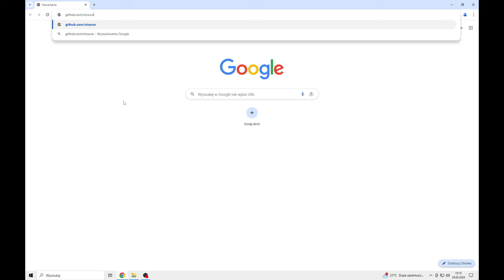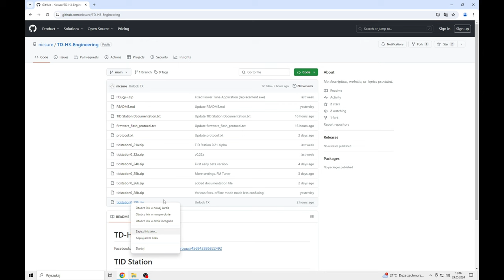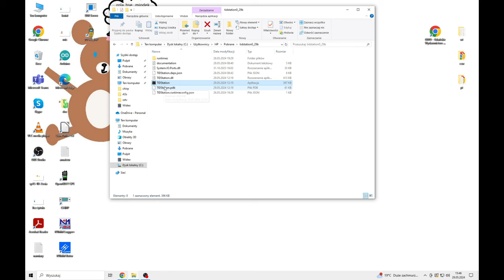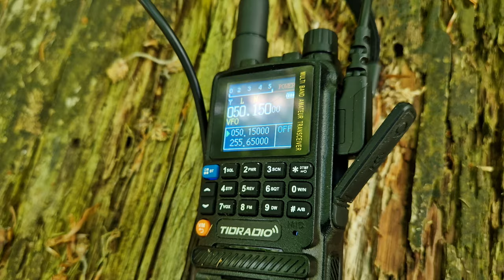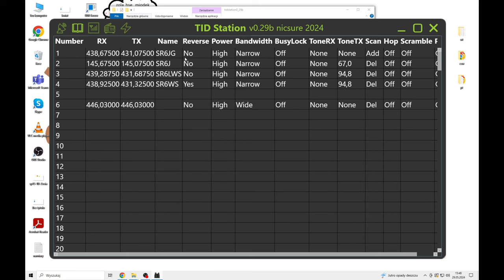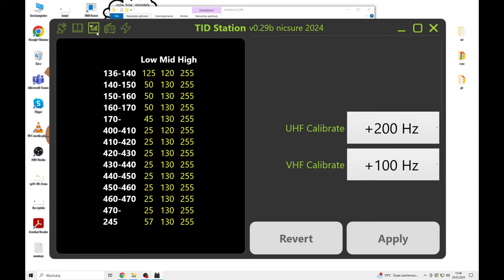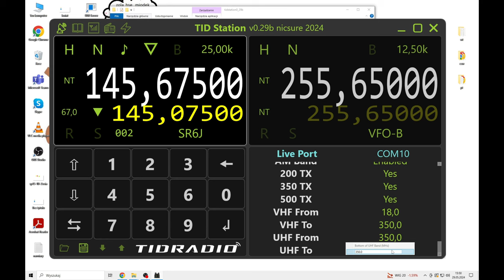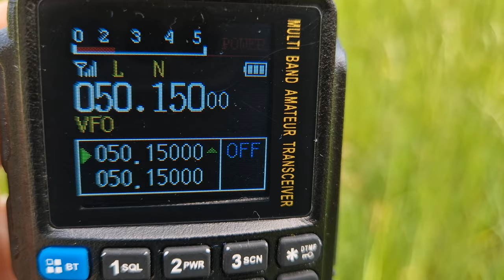Nadawanie od 18 MHz do 660 MHz ODBLOKOWANE | Tidradio H3 już zhakowane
I stało się! Powstał pierwszy niezależny soft do kilkumiesięcznego Tidradio H3, nowe relase są wypuszczane codziennie, poprzednio mogliśmy nasłuchiwać w pasmie od 18MHz do 660MHz teraz nadawanie zostało odblokowane w całym jego zakresie tj od 18MHz do 660MHz. A wszystko to  dzięki @nicsure

Rozdziały
0:00 Wstęp
0:30 Intro
1:18 Github
2:29 Instalacja TidStation
3:30 Sterowanie radiem przez PC
6:30 Live Port
7:23 Odblokowanie nadawania w całym paśmie
7:50 Grupa na Facebooku
8:36 Odblokowane radio